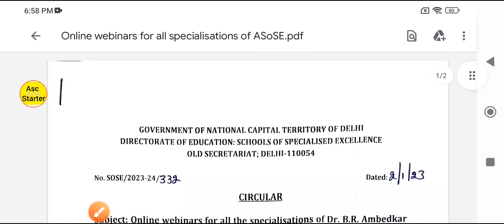class 9 sose urgent Update 🔥 _ online webinar all domains Doubt// sose latest update today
Links for each Webinar
1. HE-21 webinar on 3rd January

2. PVA webinar on 4th January

3. Humanities webinar on 5th January

5. AFPS webinar on 7th January

*Please note*: all webinars start at 7:00pm